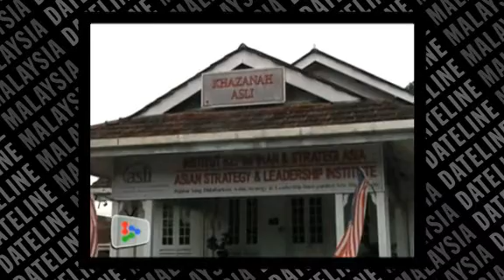Chua vs Guan Eng: All seats sold out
All seats have been sold out for the much-anticipated second outing in the debate between MCA president Datuk Seri Dr Chua Soi Lek and Penang chief minister Lim Guan Eng.